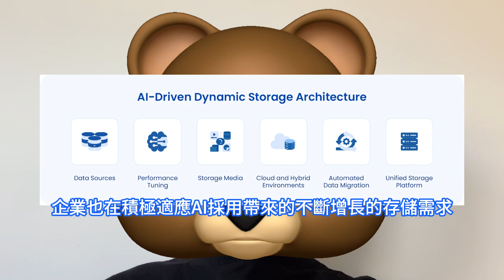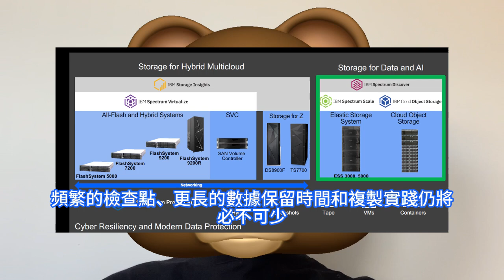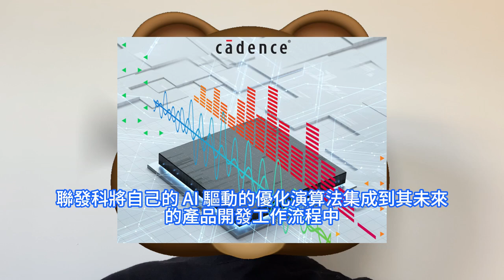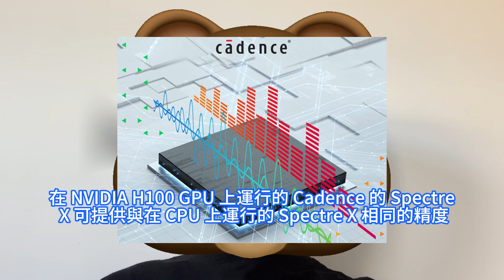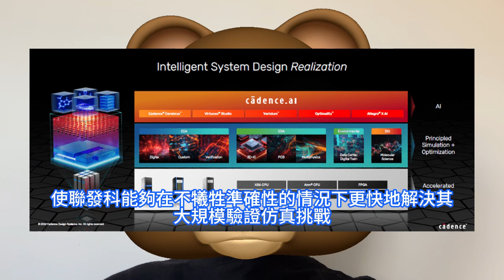神器狂助！聯發科2nm要殺瘋嚇哭對手，晶片設計效率飆升上市時間大幅縮短，Cadence工具一舉提升三成。未來三年AI將推動存儲需求翻倍，超過100PB更強調保持AI模型準確性和可靠性的重要性。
AI的採用已廣泛普及，72%的受訪企業已經在使用這項技術，28%的企業計劃在未來三年內採用。雲存儲已成為處理AI驅動數據增長的首選媒介，預計到2024年，65%的AI相關數據將存儲在雲端，到2028年這一比例將增至69%。隨著AI採用的普及，存儲需求預計將隨著公司從試驗階段過渡到全面實施而呈指數級增長。頻繁的檢查點、更長的數據保留時間和複製實踐仍將必不可少，這凸顯了對強大的存儲基礎設施和先進管理工具的需求，以支持未來由人工智慧驅動的營運。隨著設計規模和複雜性的不斷升級，先進節點技術開發對 SoC 提供商來說變得越來越具有挑戰性EDA大廠Cadence宣佈，聯發科MediaTek已採用人工智慧驅動的 Cadence Virtuoso Studio 和Spectre X Simulator在輝達NVIDIA 加速計算平台上進行 2nm 晶片的開發。